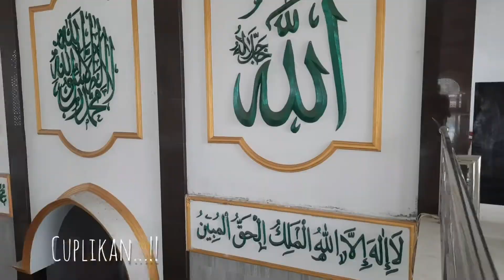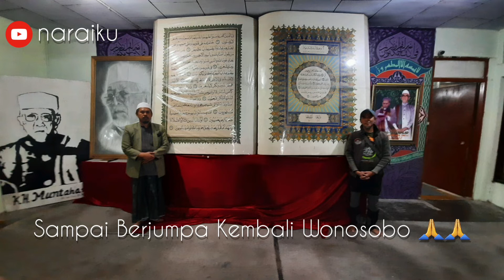PENUTUPAN LIPUTAN (VLOG) DI PPTQ AL-ASY'ARIYYAH PUSAT...!! || GUS ITAB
HALLO SEMUANYA..

1 Minggu sudah saya pulang kampung dan bertemu dg saudara² setelah 25th tidak bertemu.Sambil temu kangen saya berkesempatan utk meliput/ngevlog pondok pesantren milik om saya alm.Om Faqih Muntaha dan mbah Muntaha.

Terima kasih utk semua keluarga besar Durori dan Mbah Muntaha,tante Sop,Gus Itab,Gus Abduh,Gus Aman,Gus Fafa,De Li,semua tante dan om saya,mas Rifai,Maman dan Udin yg sdh mau direpotkan dan semua Guru²,pembina dan para santri juga nara sumber yg sudah membantu dlm pembuatan vlog Naraiku.Semoga Allah SWT membalas semua kebaikan jenengan semua geh.Amin Allahumma Amin.Sampai berjumpa kembali di episode² selanjutnya di Wonosobo dan InsyaAllah saya akan kembali lagi utk ngevlog 🙏🙏

Terima Kasih